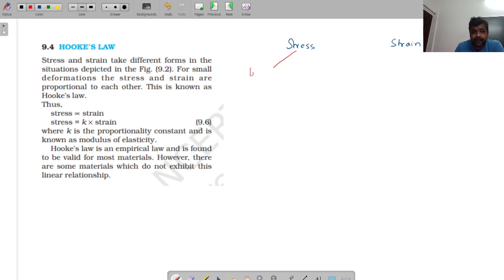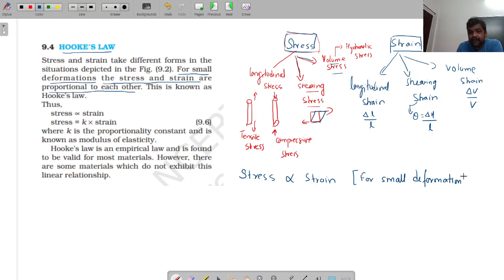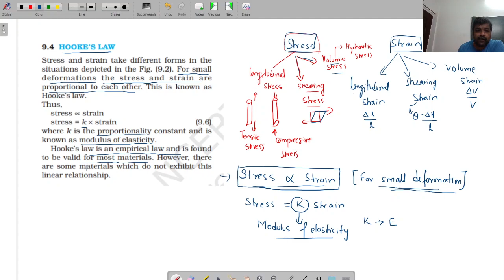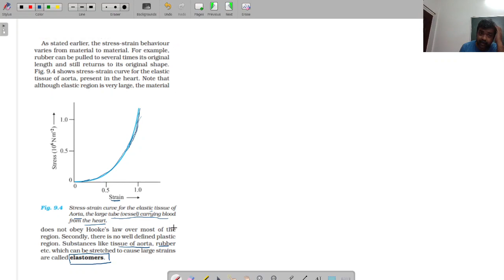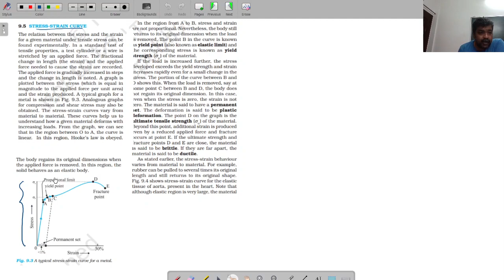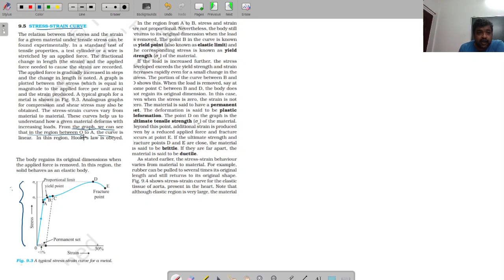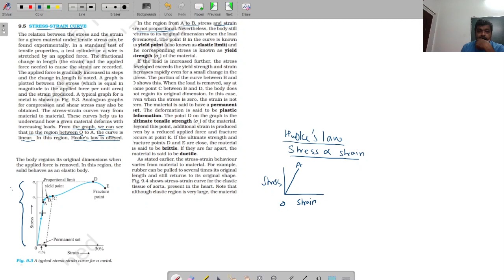Mechanical Properties of Solids Part 2 | Hooke's Law, Stress Strain Curve | AHSEC Physics Class 11